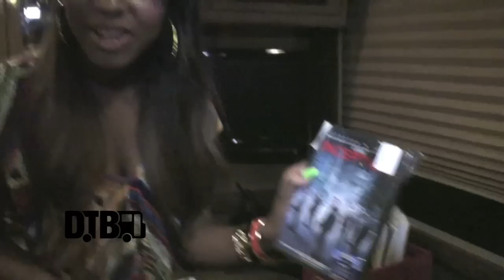Fifth Harmony - BUS INVADERS Ep. 636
Each episode of Bus Invaders takes you inside the touring vehicle of one of today's top touring acts. In this episode, the American girl group, Fifth Harmony, takes you on a tour of their bus, during the "5th Times a Charm Tour."

Information about this video:
Locaion - Chicago, IL